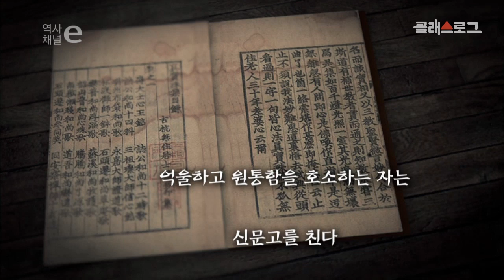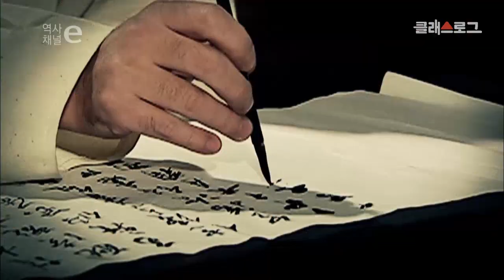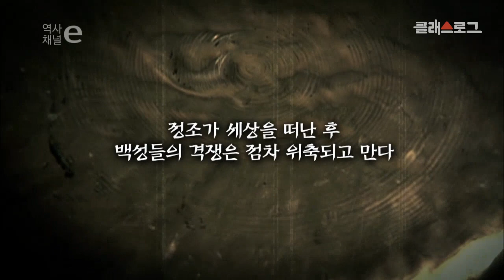[조선시대] 역사채널e - 임금의 행차에 뛰어든 백성들, 격쟁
조선시대 - 임금의 행차에 뛰어든 백성들, 격쟁

궁궐 밖 임금님의 행차에
꽹과리를 치며 뛰어드는 백성들이 있었다는데?
억울함을 풀기 위해 직접 나섰던
백성들의 사연에 대해 영상을 통해 확인하세요~!